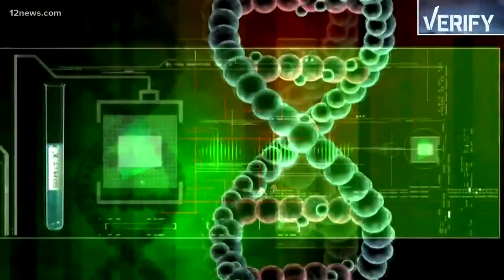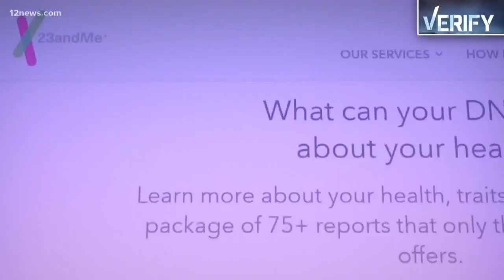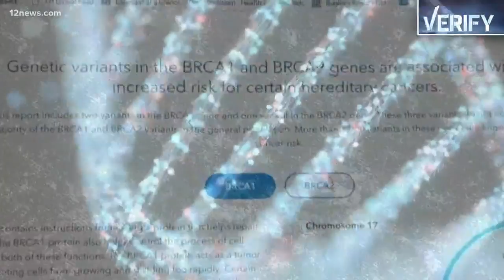VERIFY: Are DNA testing kits accurate?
More DNA testing kits are being used to learn more about ancestry and the mysteries of your family tree, but genetics counselors say buyer beware.